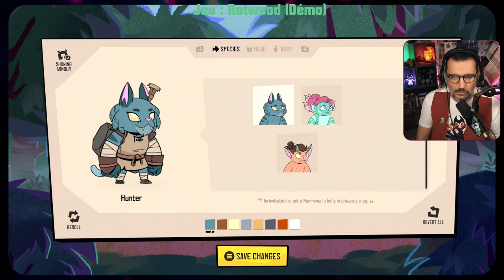DÉCOUVERTE D'UN ROGUELIKE / HACK & SLASH SUPER QUALI | Rotwood (Démo)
Hey les Ekylybrystes !

On découvre la démo de ROTWOOD, développé et édité par Klei Entertainment. Pas de date de sorti à ce jour.
Il s'agit d'un RogueLike, hack & Slash proposé par les créateurs de DON'T STARVE. Le gameplay se rapproche pas mal d'un Cult of the Lamb, dans le dynamise des combats ou dans le déroulé des runs. C'est très jolie, fluide, clair, fun... Que du bon ! Hâte d'en voir un peu plus lors de la release !

Bon visionnage, des Zibous.